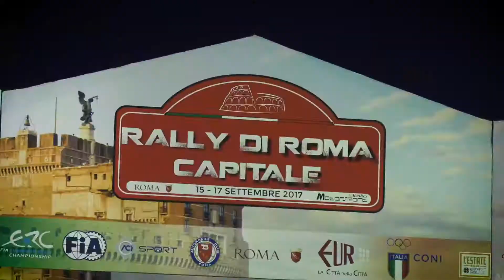Pollara e Princiotto vincono il Tricolore Junior 2017 con Peugeot Sport Italia